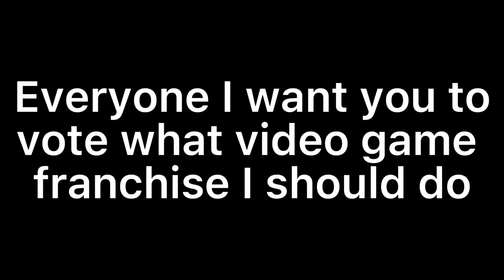Everyone I want you to vote what video game franchise I should do